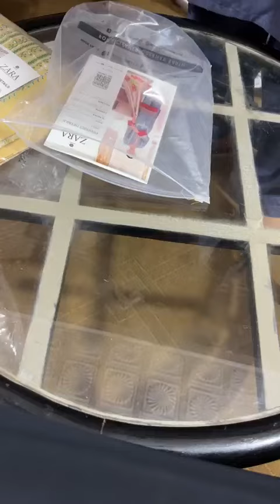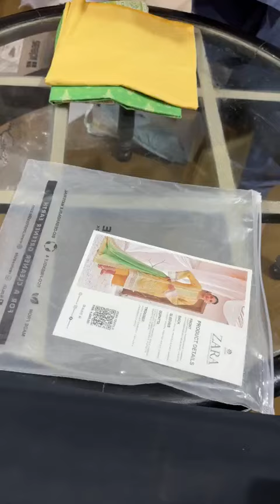eid2024 mariab jacquard partyware chikenkaari safina khaadi2024 gulahmed2024 sd mens j. #